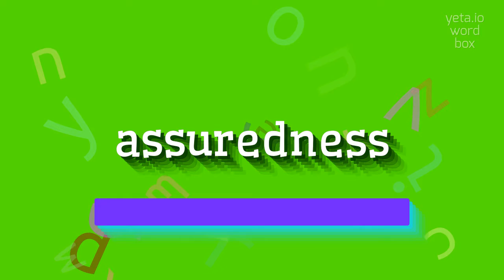How to say "assuredness"! (High Quality Voices)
Watch in this video how to say and pronounce "assuredness"!